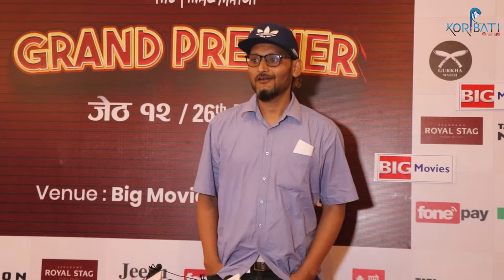Kabaddi 4को प्रिमियरमा को-को आए कलाकार ? | यस्तो छ कलाकारहरुको प्रतिक्रिया.. |Daya,Saugat,Miruna